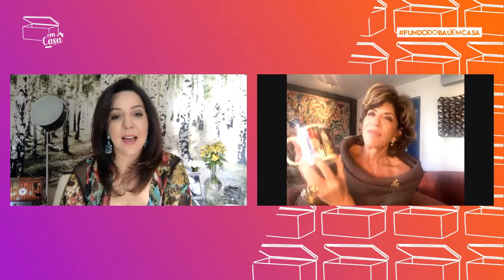SILVIA POPPOVIC Vira a Página da Demissão do 'Aqui na Band' e Quer Sobreviver Sem a TV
Silvia Poppovic é a terceira convidada da temporada 'Em Casa' do Fundo do Baú. A jornalista e apresentadora de TV, que foi entrevistada na estreia deste canal, em abril de 2017, volta para apresentar outras relíquias de sua história: broche deixado pela mãe, recordação da uma viagem inesquecível para o Egito, um presente recente da filha e outro dado por uma fã muito querida. Ela ainda falou sobre a saída recente do programa 'Aqui na Band'.

CONTATO